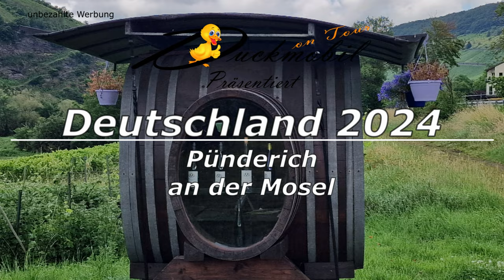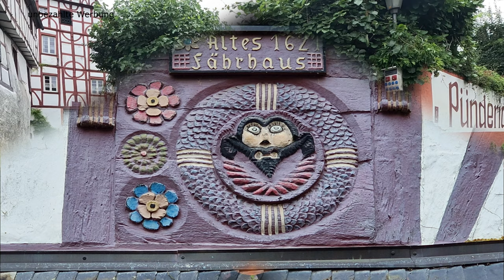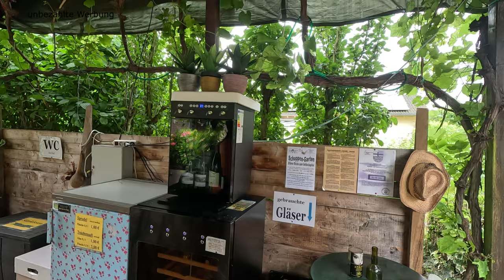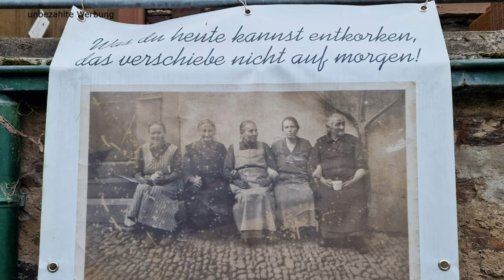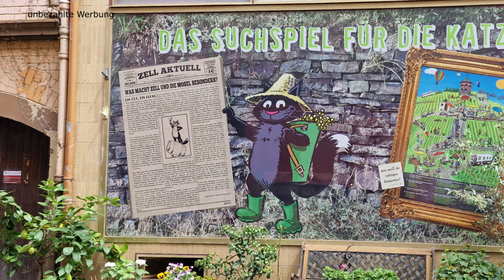Mosel geht immer - Wochenendtrip Pünderich 🌞 Sonne - es war wieder schön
Wie wir dieses Jahr schon oft feststellen mussten, wurde unsere Planung
für ein Wochenende mit dem Wohnmobil, oft von Regen beschattet. Schnell
stellten wir fest, so aber nicht an der Mosel. So ging es auch dieses
Wochenende wieder los, diesmal nach Pünderich, wo wir schon oft und
gerne gestanden haben. Pünderich ist ein idyllisches Örtchen mit schöner
kleiner Promenade direkt an der Mosel. Wir schätzen es besonders, dass
es hier weniger touristisch zu geht, wie an den bekannten
Moselhochburgen. Ein wenig Dornröschenschlaf trifft es am besten. Das
passt auch wunderschön, zu den vielen Rosen, die im Ort blühen. Schönes
altes Fachwerk, Weinreben bis ans Ufer und eine herrliche Ruhe, sind
das, was dieser Ort für uns besonders liebenswert macht. Schnell ist man
mit dem Rad oder Boot in Zell oder Traben-Trarbach, was wir natürlich
auch mit dem Rad gemacht haben. Schöne Wanderwege laden zum Erkunden und
Bestaunen ein und eine kleine Fähre bringt den Gast hinüber, so dass man
auf einem moderaten, oder auf dem Steilweg die Marienburg ersteigen kann.
Die Aussicht von dort oben ist einfach nur herrlich. Wir waren schon
sehr oft in Pünderich und wenn es uns nur nach Nichtstun und gutem
Moselklima ist, immer wieder eine Adresse, die wir gerne ansteuern. Es
gibt einen Wohnmobilstellplatz und auch einen Campingplatz, so dass für
jeden etwas dabei ist.

Links
Wohnmobilstellplatz Pünderich an der Mosel

Plus Code:
24VH+7M
Pünderich, Deutschland

Plus Code:
24VH+7M

Weingut Martin Köster
56856 Zell-Kaimt
Plänterstrasse 6a
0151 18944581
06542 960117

Plus Code:
25CH+WJ
Zell (Mosel), Deutschland
Pünderich, Deutschland

Plus Code:
25HG+2W
Zell (Mosel), Deutschland